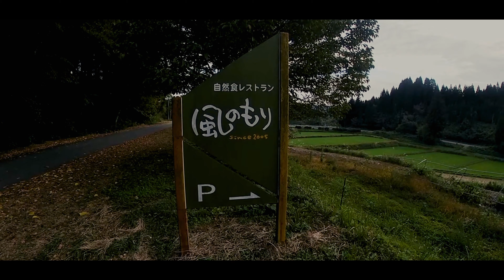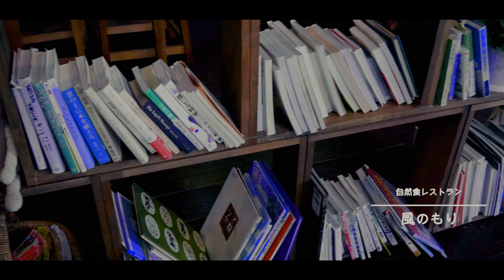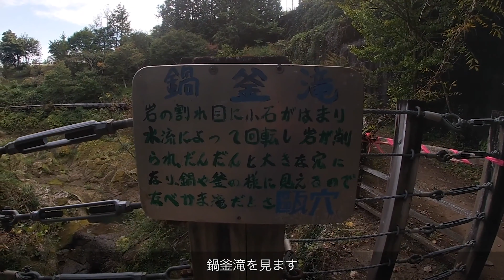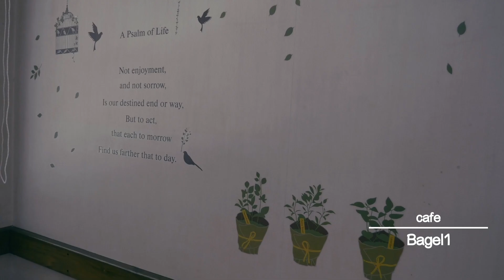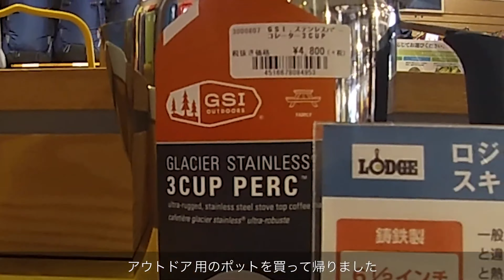[vlog] 嫁さんと行くカフェ巡り/ 熊本のおしゃれカフェ3店 [まとめpart6]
まとめカフェpart6です。どれも素敵な熊本のカフェばかりでした。

[目次]
00:00 風のもり
08:03 茶のこ
16:09 Bagle 1

－manly－
〒860-0848 熊本県熊本市中央区南坪井町５−２９

撮影機材
■Panasonic Lumix GH5